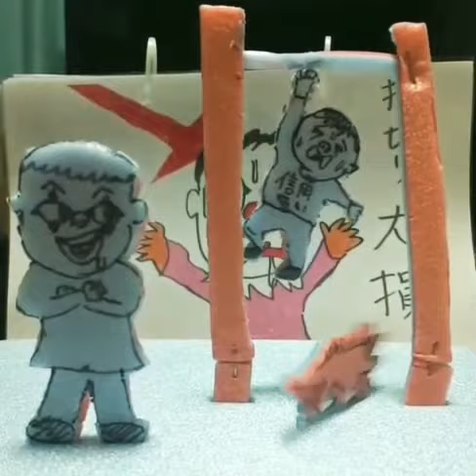株式投資！信用買いの恐怖！鉄棒編 (作成者 ラッコさん)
YoYouTubeキャラクター　ザイバツSUZURIショップ